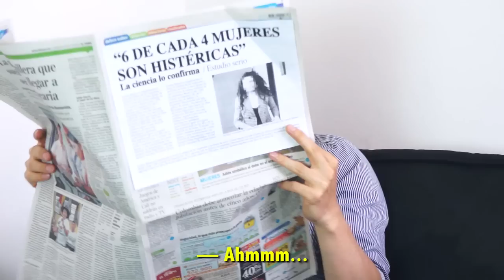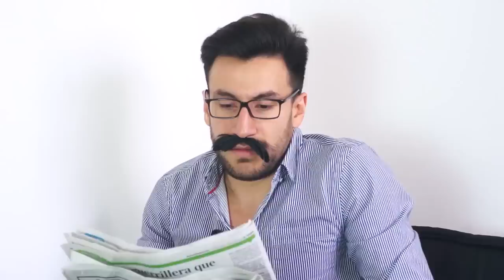22. CUANDO EN CASA SE HACE "LO QUE PAPÁ DIGA" | Lo que callamos los hijos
Dirigida, actuada, editada y producida por Jonatan Clay | Instagram: @JonatanClay
Basada en la famosa frase: "Vaya pregúntele a su papá"